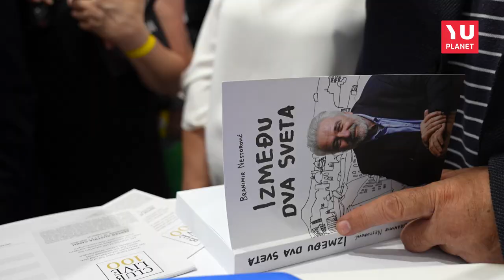SERVUS KULTURO - Dr Branimir Nestorović oduševio bečku publiku svojom novom knjigom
Doktor Branimir Nestorović oduševio je bečku publiku svojim gostovanjem i promocijom knjige. "Lugner City" bio je ispunjen do poslednjeg mesta, što govori u prilog tome da je interesovanje za njegovo predavanje bilo veliko.